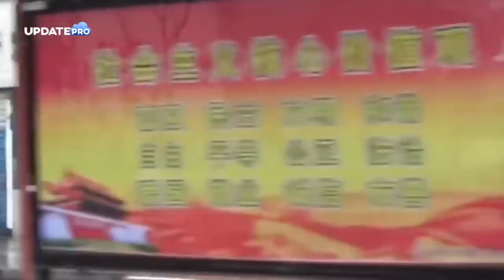Kota Wuhan Sepi Bagai Kota Hantu! Penampakan Mengerikan Kota Wuhan Diselimuti Virus Corona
Kota Wuhan, China, yang berjarak sekitar 1.100 km dari Beijing mendadak sepi seperti kota mati setelah virus corona yang mematikan dideteksi berasal dari kota itu. Pasar tradisional wuhan yang menjual aneka hewan laut disebut menjadi asal mula virus yang mulai menyebar ke seluruh dunia. Tahun baru Imlek menjadi perayaan tersepi sepanjang sejarah kota Wuhan. Biasanya, warga Wuhan di segala penjuru akan pulang kampung merayakan festival musim semi. Namun, tahun ini kegembiraan tahun baru imlek hilang. Pemerintah China memutuskan menutup kota itu dari akses keluar dan masuk. Toko-toko banyak yang tutup, Jalanan sepi dan Suasana kelabu yang menambah kota wuhan terasa kota paling sepi di dunia. Berbicara tentang kota-kota sepi, ternyata ada loh beberapa negara yang memiliki kota tak kalah sepi dari kota wuhan. Penasaran? Yuk simak videonya